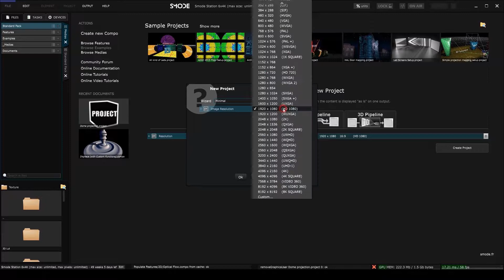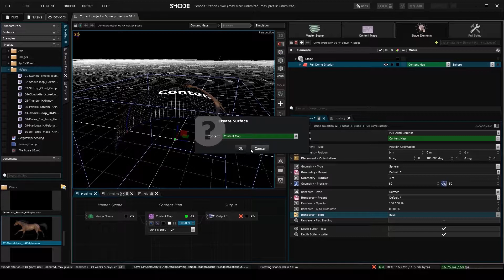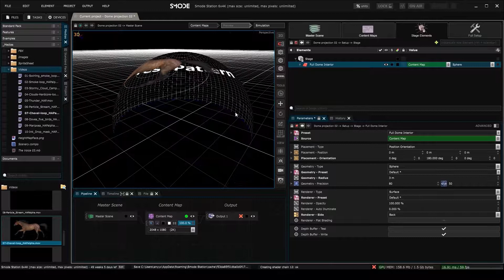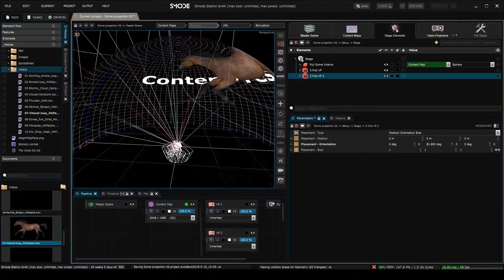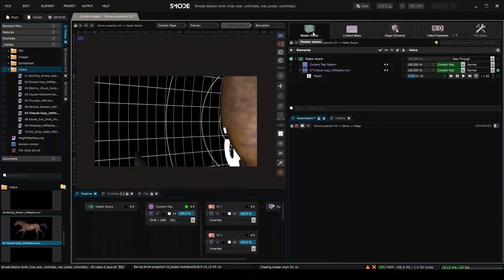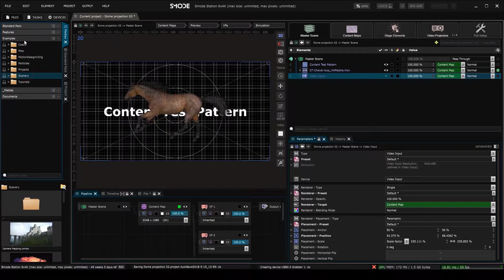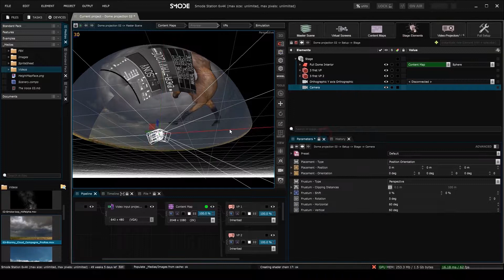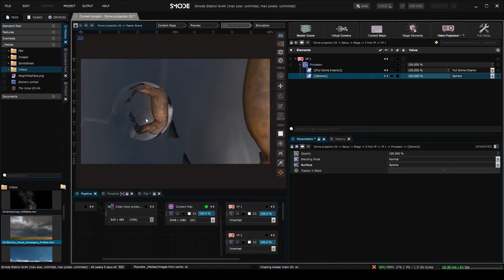Smode Dome Projection tutotorial #02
Here I will show how to create a dome projection with a video live input in Smode Station (media server and real time compositing).